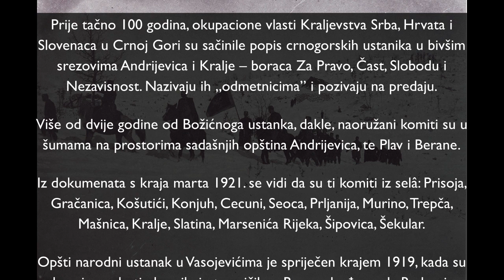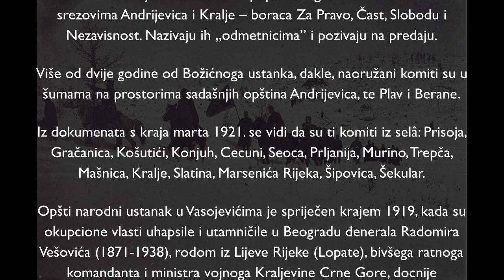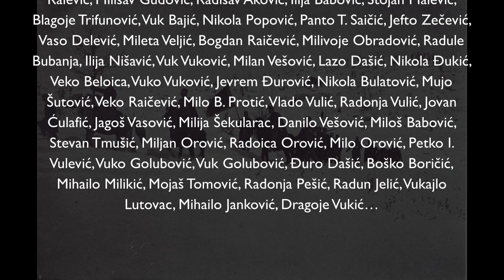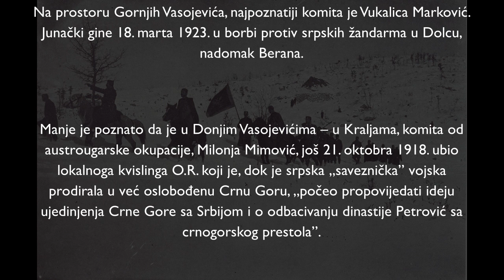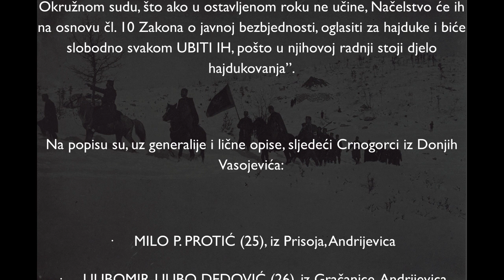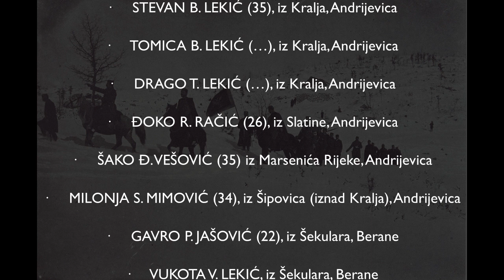Komiti iz Vasojevića – Popis okupacionih vlasti iz marta 1921.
Prije tačno 100 godina, okupacione vlasti Kraljevstva Srba, Hrvata i Slovenaca u Crnoj Gori su sačinile popis crnogorskih ustanika u bivšim srezovima Andrijevica i Kralje – boraca Za Pravo, Čast, Slobodu i Nezavisnost.

Više od dvije godine od Božićnoga ustanka, dakle, naoružani komiti su u šumama na prostorima sadašnjih opština Andrijevica, te Plav i Berane.

Iz dokumenata s kraja marta 1921. se vidi da su ti komiti iz selâ: Prisoja, Gračanica, Košutići, Konjuh, Cecuni, Seoca, Prljanija, Murino, Trepča, Mašnica, Kralje, Slatina, Marsenića Rijeka, Šipovica, Šekular.

Opšti narodni ustanak u Vasojevićima je spriječen krajem 1919, kada su okupcione vlasti uhapsile i utamničile u Beogradu đenerala Radomira Vešovića (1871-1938), rodom iz Lijeve Rijeke (Lopate), bivšega ratnoga komandanta i ministra vojnoga Kraljevine Crne Gore, docnije istaknutoga člana Crnogorske (federalističke) stranke.

Iz objavljenih dokumenata za period 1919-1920. i kasnije doznaje se da su u kampovima crnogorske kraljevske vojske u Italiji, ili „na vezi” u domovini, ustanički oficiri, podoficiri i vojnici Vasojevići:

Premijer crnogorske kraljevske vlade u egzilu Jovan Plamenac 5. jula 1920. naredbom br. 120 unprijeđuje u oficirske činove 13 Crnogoraca, ove podoficire iz Vasojevića:

Marka Kikovića, Mitra Kikovića, Lazara Čukića, Šaka Vešovića, Radosava Rmuša, Mitra Lakušića, Panta Asovića, Krsta Raketića.

Otprilike u to vrijeme, izvještaji okupcionih vlasti Kraljevstva SHS, navode da „ima puno bandita, u okruzima: … Beranskom 400, Kolašinskom 400… Andrijevičkom 573 lica”.

Odbor Crvenoga krsta Zetske oblasti, na čelu sa mitropolitom Gavrilom Dožićem i dr Nikom Martinovićem 1924. izvještava da je u Vasojevićima 31 „zelenaški zatvorenik” (ne računaju se Vasojevići u podgoričkoj Jusovači).

Na prostoru Gornjih Vasojevića, najpoznatiji komita je Vukalica Marković. Junački gine 18. marta 1923. u borbi protiv srpskih žandarma u Dolcu, nadomak Berana.

Na popisu su, uz generalije i lične opise, sljedeći Crnogorci iz Donjih Vasojevića:

·     MILO P. PROTIĆ (25), iz Prisoja, Andrijevica

·     LJUBOMIR-LJUBO DEDOVIĆ (26), iz Gračanice, Andrijevica

·     BOGDAN G. LABAN (30), iz Murina, Plav

·     BOGIĆ V. JOVOVIĆ (26 godina), iz Košutića, Andrijevica

·     SAVO A. MIŠKOVIĆ (35 godina), iz Konjuha, Andrijevica

·     VUKAŠIN ĐUKIĆ (60), iz Cecuna, Andrijevica

·     MILOVAN V. ĐUKIĆ (35), iz Cecuna, Andrijevica

·     IVAN V. ĐUKIĆ (30), iz Cecuna, Andrijevica

·     DRAGO GUBERINIĆ (25), iz Seoca, Andrijevica

·     ĐURO JOVOVIĆ (35), iz Košutića, Andrijevica

·     LJUBO ĐERKOVIĆ (30), iz Košutića, Andrijevica

·     MILUTIN M. RADONJIĆ (45), iz Prljanije, Andrijevica

·     JOVAN KATIĆ (22), iz Murina, Plav

·     NIKODIM KOČANOVIĆ (25), iz Murina, Plav

·     ĐOKO LALIĆ (25), iz Trepče, Andrijevica

·     RADOVAN JANKOVIĆ (25), iz Mašnice, Plav

·     LJUBOMIR J. KRDŽIĆ (25), iz Mašnice, Plav

·     PETAR NIKOLETIĆ (25), iz Mašnice, Plav

·     STEVAN B. LEKIĆ (35), iz Kralja, Andrijevica

·     TOMICA B. LEKIĆ (…), iz Kralja, Andrijevica

·     DRAGO T. LEKIĆ (…), iz Kralja, Andrijevica

·     ĐOKO R. RAČIĆ (26), iz Slatine, Andrijevica

·     ŠAKO Đ. VEŠOVIĆ (35) iz Marsenića Rijeke, Andrijevica

·     MILONJA S. MIMOVIĆ (34), iz Šipovica (iznad Kralja), Andrijevica

·     GAVRO P. JAŠOVIĆ (22), iz Šekulara, Berane

·     VUKOTA V. LEKIĆ, iz Šekulara, Berane
(Izvor: Crnogorska buna i odmetnički pokret 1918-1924”).

Antena M. Priredio: Vladimir Jovanović